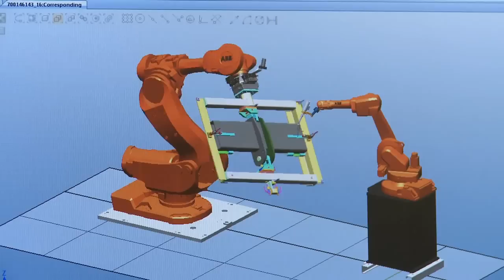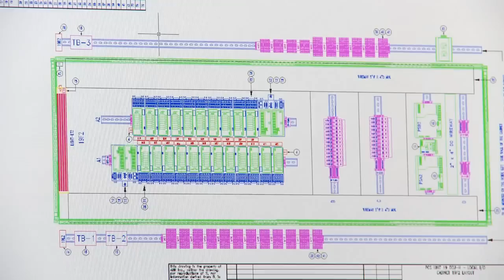ABB's engineering, sourcing and manufacturing operation in San Luis Potosí, Mexico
Opened in 2009, the ABB location in San Luis Potosi integrates engineering, sourcing and manufacturing for all of ABB's divisions. The campus-like facility was designed to encourage the sharing of ideas, technologies, resources and best practices between the divisions. Currently, the facility manufactures and assembles high-, medium- and low-voltage products; robotics, and control systems and automation products. The facility also offers standard and specialized engineering services, and is home to a customer service center supporting utility, industrial and commercial customers designed to increase the effectiveness and efficiency of ABB automation equipment.